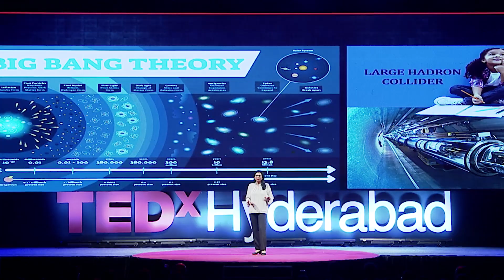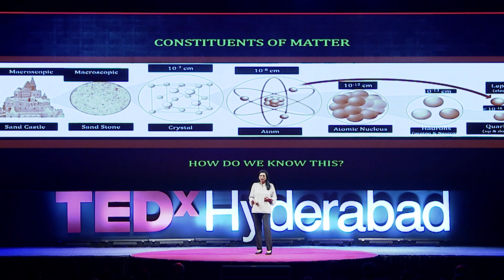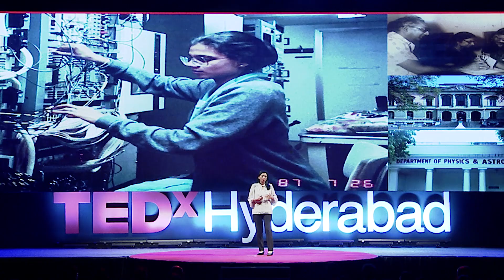Limitless Science | Archana Sharma | TEDxHyderabad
Science is actually fun! But, largely, we do not consider it to be so, and get scared of the scientific terms and equations. In this talk, Dr Archana Sharma, Senior Staff Scientist at CERN, Switzerland, who heads the Upgrades in CMS GEM takes us on an interesting tour of the LHC experiment and the detectors used in the experiment. As she worked hard and covered the journey from a small city in India to being one of the very few Indian women to have reached the levels of science where she could work with Nobel Laureates and have first hand experience of the discoveries being made and the patents being filed in the area of Nuclear and Particle Physics, she felt the urge to bring the exposure to India, especially to the girls, making them feel nothing is impossible. From conducting workshops and training sessions for students and teachers in India, to taking them to CERN, she is committed to bring the science education and research in India at par with the best in the world. And she mentions some really interesting insights about the possible career options for the children of the current and future generations!   An International Scientist with the expertise of working on gaseous detectors with over 800 publications in over three decades, Dr Archana Sharma is a Senior Staff Scientist at CERN, Switzerland. Dr Sharma actively facilitates knowledge exchange and capacity building in the science and technology sector exploiting her mandate in the International Committee and the Career Committees of the famous CMS experiment at the LHC (Large Hadron Collider). To encourage research amongst the underprivileged, Dr Archana also runs an NGO called Life Lab Education and Research Foundation with the primary objective to create partnerships with educational institutions. This talk was given at a TEDx event using the TED conference format but independently organized by a local community.